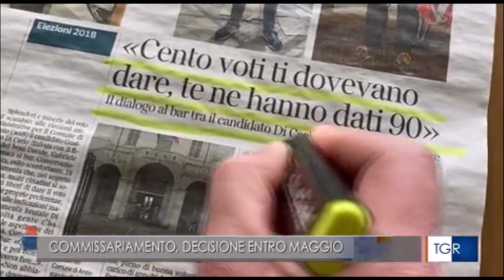Mafia, infiltrazioni nei comuni di Anzio e Nettuno. Commissioni nominate dal prefetto di Roma